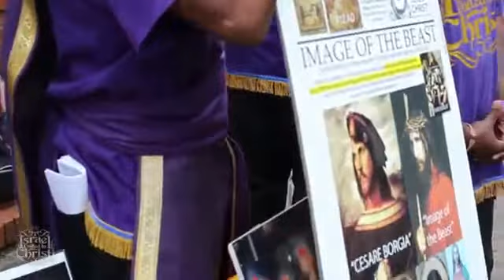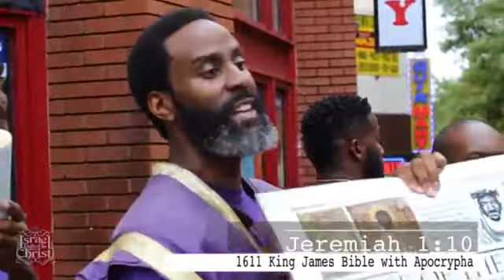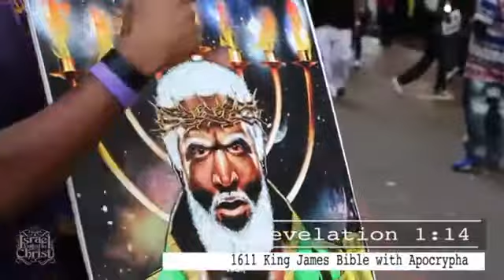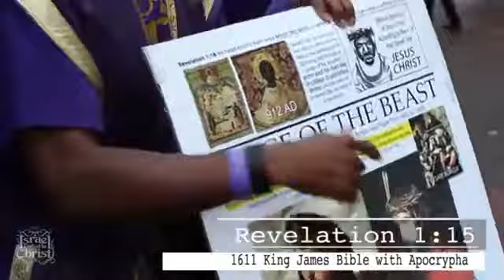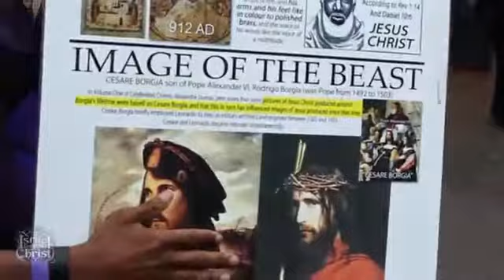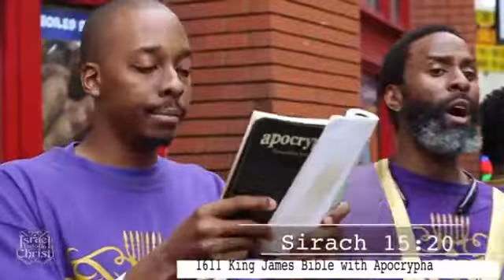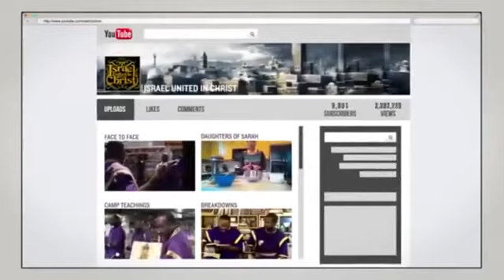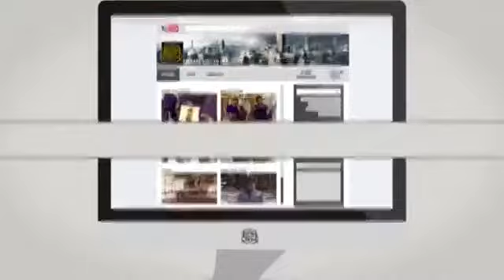The Israelites Black Man HATES Israelites Tearing Down White Jesus' LIES!!!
Listen in and watch us live at GIVEMEYOMUSIC.COM every Sunday from 10AM- 12NOON or download the NURADIO app on your smartphone to watch and listen in LIVE!

School Address:
5134 Old National Hwy Suite G
Atlanta, Ga. 30349
United States